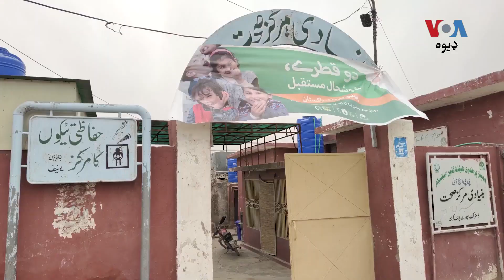کوټه کې درې سوه کورنۍ چې له پوليودڅاڅکو انکاري وې اوس اماده کړې چې خپل ماشومان ويکسين کړي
په کوټه کې يوه پوليو کارکوونکې وايي، درې سوه کورنۍ چې له پوليودڅاڅکو انکاري وې اوس اماده کړې چې خپل ماشومان ويکسين کړي. په بلوچستان کې د انکاري خلکو شمېر له څلور تر پنځو زرو پوري راکمه کړې شوې ده
 نور تفصيل د وي او اې ډيوه  د خبريال رفيع الله مندوخېل
 په دې ويډيو رپوټ کې: